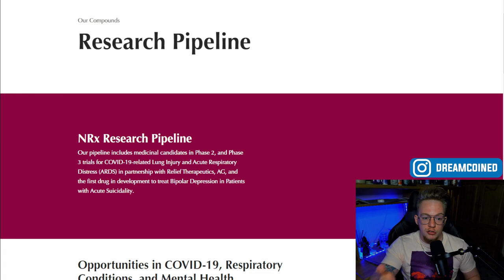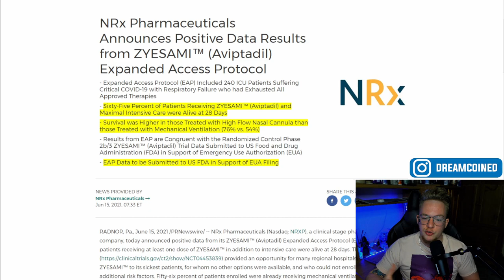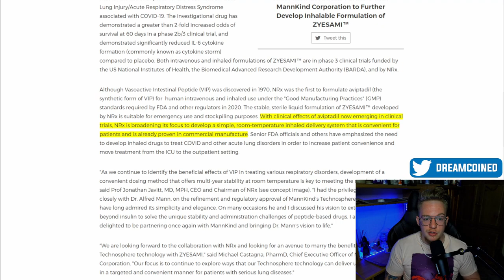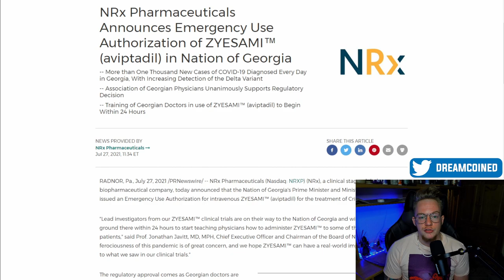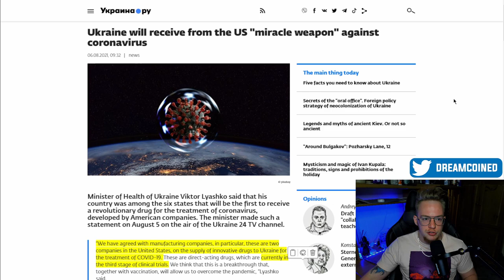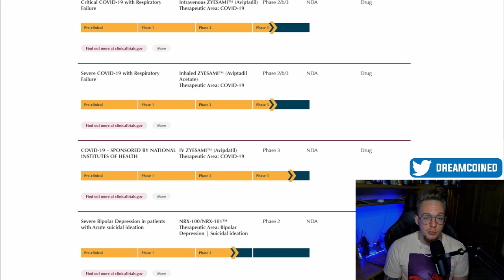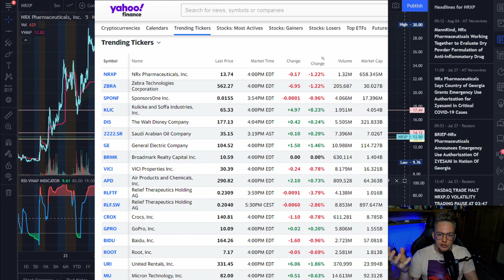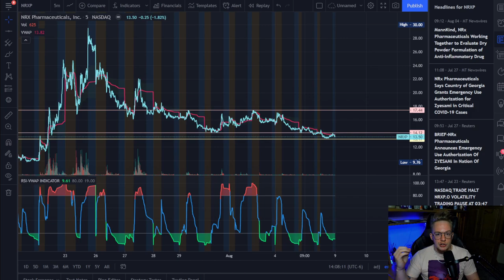NRXP Stock To $50?! | HUGE NRx Pharma News | Is it a Buy?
NRx Pharma (NRXP Stock) has had a string of solid press releases for their company recently between their FDA EUA news and their global partnerships with Ministers of Health for various countries. I break down the chart patterns, what to look for in the price action, and whether it looks like a stock to buy right now based on the information we currently have alongside the fundamentals of the company.

*I am not a qualified licensed investment advisor.
All information found here, including any ideas, opinions, views, predictions, forecasts, commentaries, suggestions, or stock picks, expressed or implied herein, are for informational, entertainment or educational purposes only and should not be construed as personal investment advice. While the information provided is believed to be accurate, it may include errors or inaccuracies. All of the information covered is public knowledge.

Topics:
0:00​​​​​ - Intro
0:24 - What NRx Pharmaceuticals Does
1:21 - NRx Pharma's Main Trials
3:34 - NRx Pharma Expanding as a Main EU Treatment?
4:31 - Ukraine Buying into NRXP?
6:17 - NRXP Technical Analysis
6:57 - NRXP Short Term Price Predictions
7:50 - NRXP Long Term Price Predictions